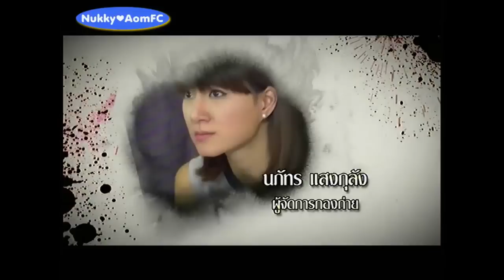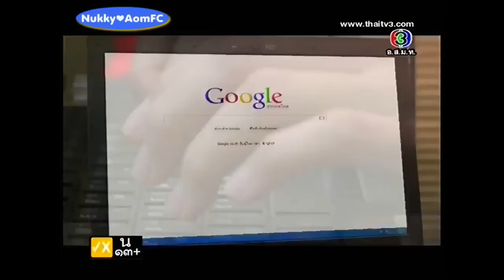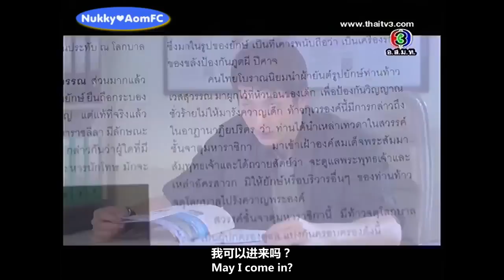【ENG&CHN SUB】Jud Nud Phob EP50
ENG Translation: Oewizz , ZoOLeR , Sabai , DzkibKib
CHI Translation&Sub: SCC
VDO: Nukky